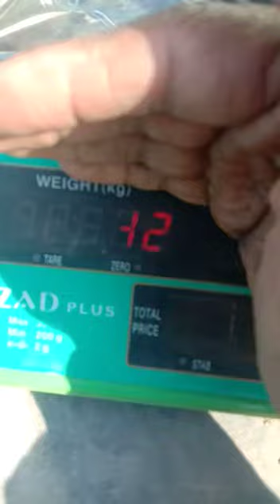Tajamal pigeon accessories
PAKPIPA
Racing Pigeon Pakistan
Racing Homers Pakistan
Homing Pigeons
Qasad Pigeon
Qasad Pigeons
Racing Pigeon
Racing Pigeons
Pakistan Pigeons
Racing Pigeon training
Racing Pigeon Lofts
Pakistani Pigeon
Tanz Loft
Tanveer's Pigeons
Tanveer Racing Pigeon
Tanz_loft
Racing Pigeons Tips
Racing Homers
high flying pigeon
Pakistan Pigeon
Pigeon in Pakistan
Tipplers Pigeon
Pigeon Training
racer pigeon
Racer Pigeon Training
Racing Homer Training
Pigeon Lakwaa